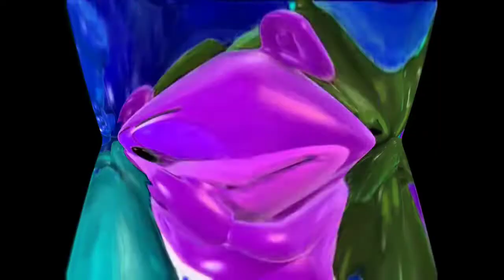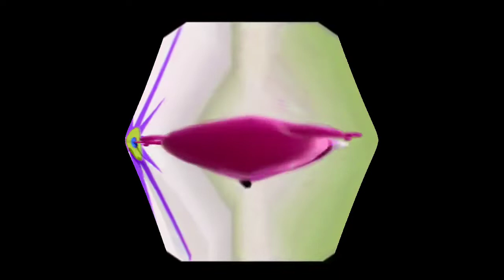Gummy bear new music video